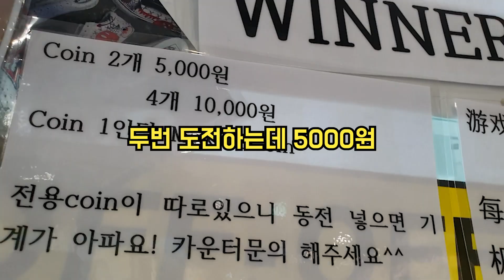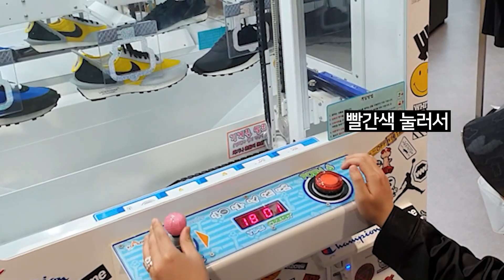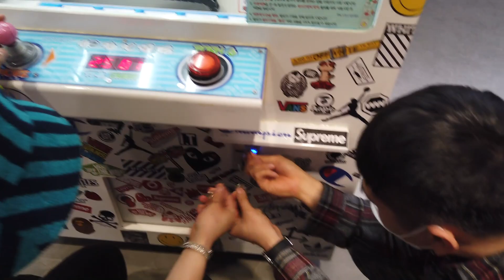5천원으로 GD 피마원 포스 사려다가 참교육 당했습니다.